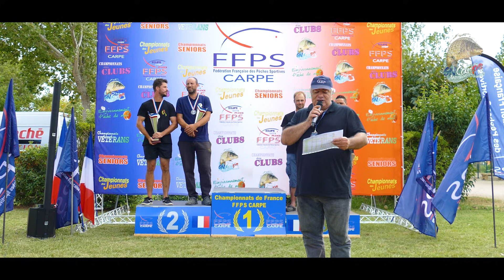Finales Championnats de France Carpe Seniors FFPS 2021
Finales Championnats de France seniors 2021 FFPS Carpe
Villeneuve de la Raho